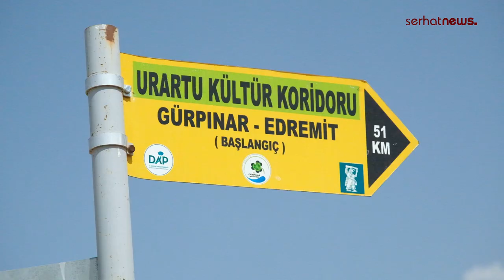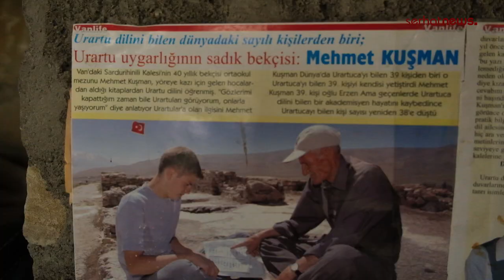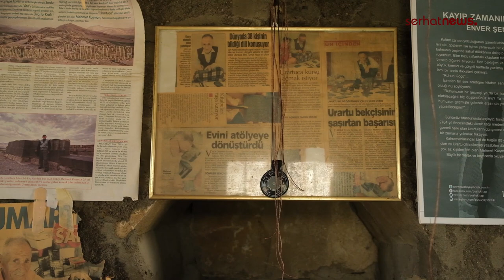Çavuştepe kalesinin 60 yıllık bekçisi: Ben burada mutluyum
Van’ın Gürpınar İlçesine bağlı Çavuştepe kalesinde 60 yıldır bekçilik yapan 82 yaşındaki Mehmet Kuşman, dünyada Urartucayı bilen 12 kişiden biri. 2005’te emekli olmasına rağmen 17 yıldır gönüllü bekçilik yapan Kuşman’ın çocukları da artık kaleye gitmesini istemiyor. Kuşman, kendisinin kaleye ait olduğunu ve orada mutlu olduğunu söylüyor.

Video-Montaj: Şehriban Abi
Kanalımız Türkiye ve dünyadaki gelişmeleri objektif ve tarafsız bir şekilde yayınlanan Sitesinin resmi sayfasıdır.